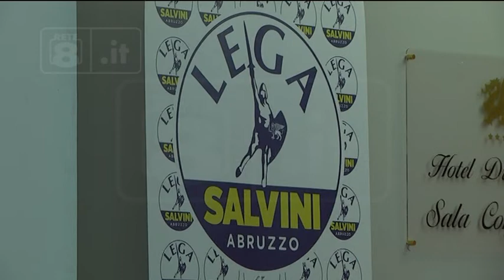Politica - Bellachioma: "Un Sindaco della Lega per Pescara"